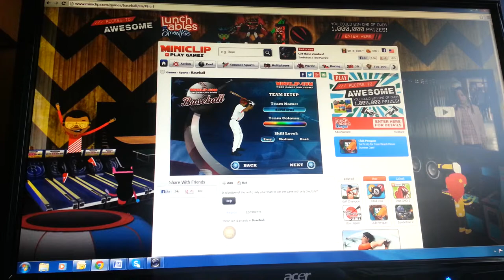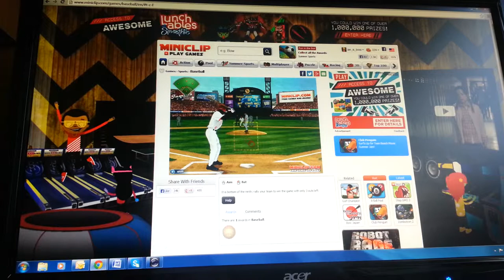Miniclip baseball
Ibaseball